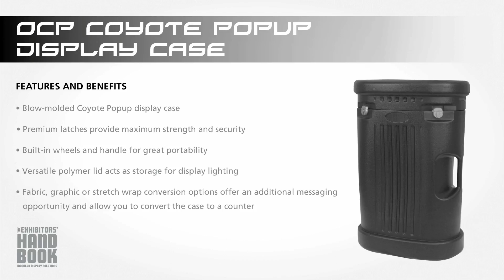OCP Popup Case | Exhibit Kits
Exhibit Kits OCP case for safely transporting your display